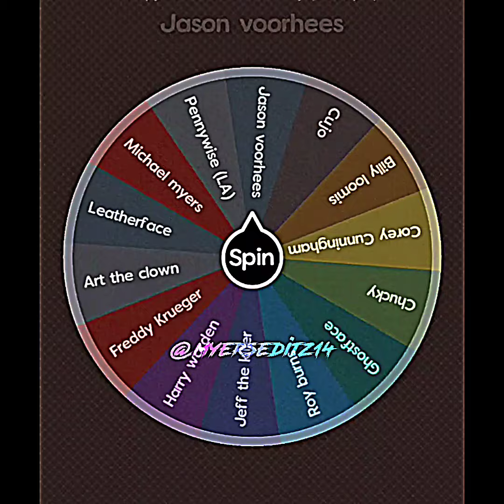HORROR ELIMINATION WHEEL ROUND 1 JASON VS CUJO VS JEFF VS BILLY